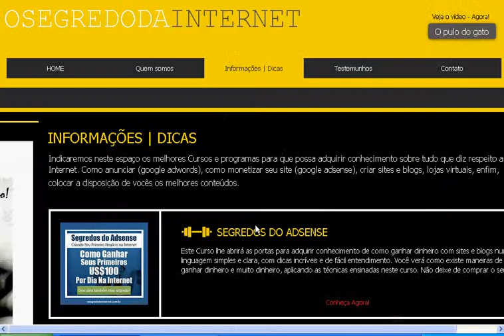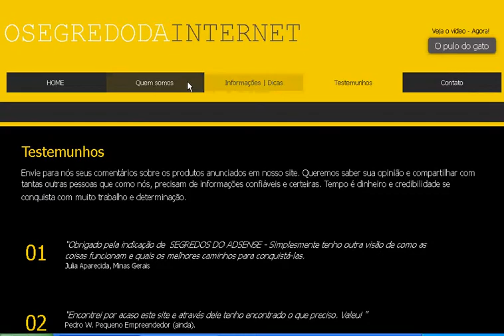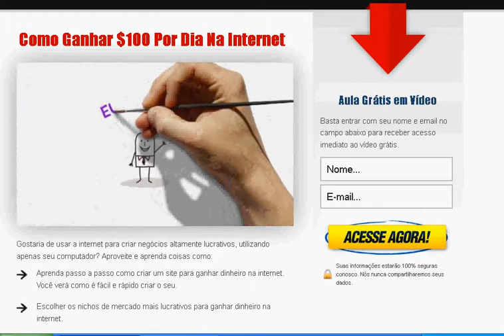Monetização de Sites e Blogs, como ganhar dinheiro na internet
Saiba corretamente como ganhar dinheiro monetizando seu site ou blog. Confira nossos materiais e se junte ao time vencedor e de maior sucesso na rede.